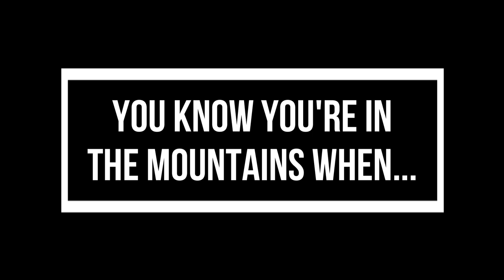TWO HARLEYS AND A KAWI | Motorcycle Ride to Skyline Drive | Kawasaki Vaquero